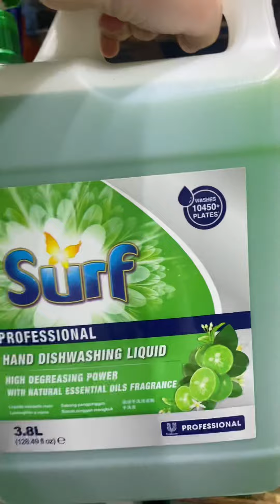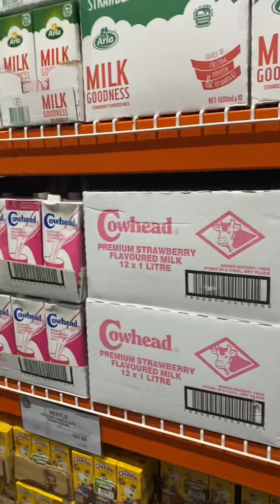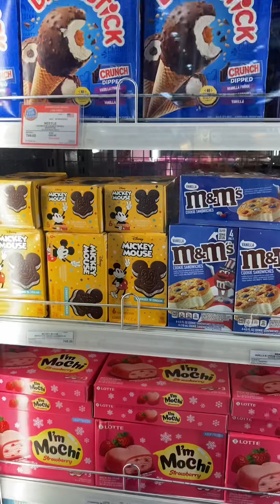Sabi ko kay daddy ariel may bibilhin lang ako pero ending ano ano na naman nasa cart namin!😂